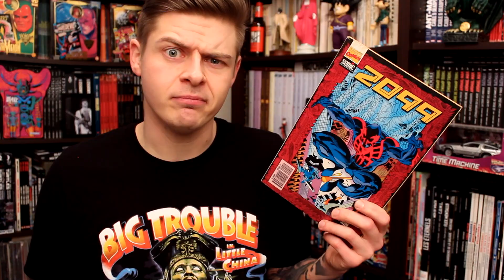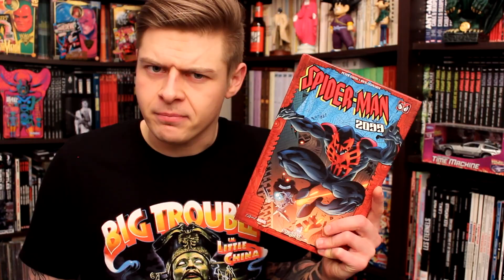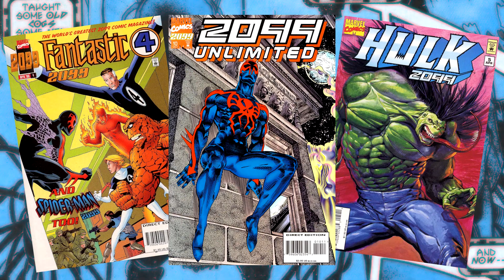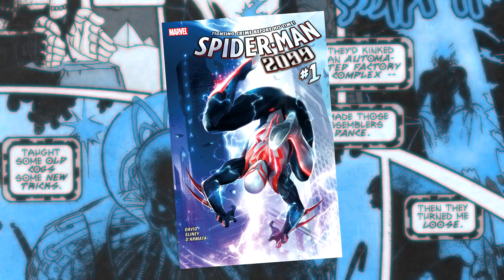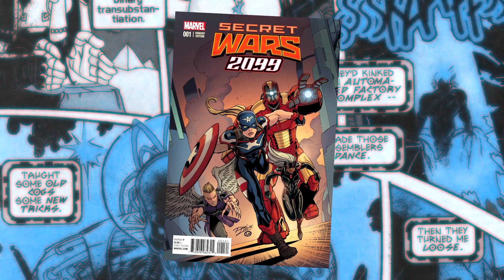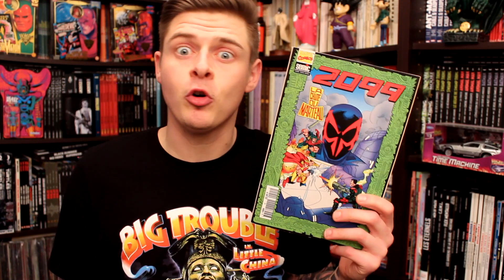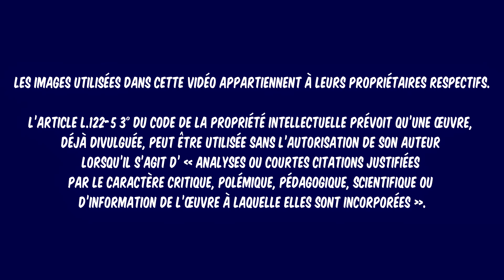2099 : LE FUTUR DE MARVEL ?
En 1992, Marvel Comics lance 2099, un label qui explore le futur de la Maison des Idées, avec de nouveaux super-héros !
Parmi eux, Miguel O'Hara, alias Spider-Man 2099, mais aussi le Punisher 2099, Doom 2099 et une création originale de Stan Lee : Ravage 2099 !

Au fil des numéros, d'autres personnages vont rejoindre les comics de Marvel 2099 : de Ghost Rider 2099 à Hulk 2099, en passant par Venom 2099 !
Mais cet univers est-il le véritable futur de Marvel Comics ?